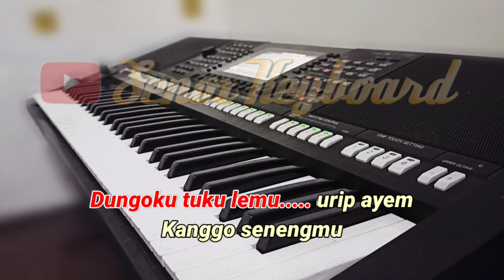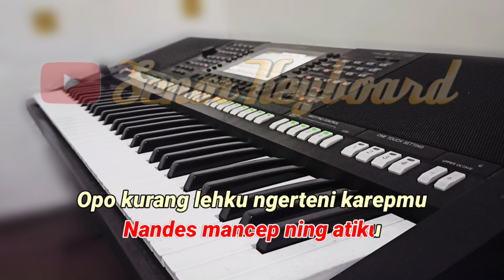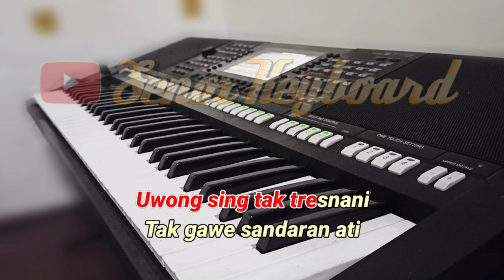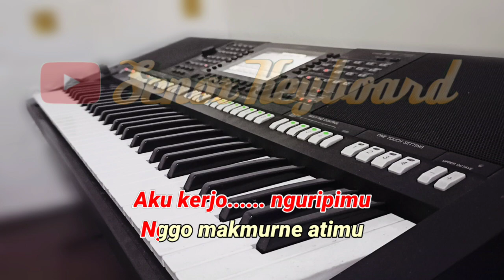SATRU 2 - Keroncong Version | (KARAOKE) Nada cewek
Songwritter : Deny caknan

Lirik

Wes tak pupuk winihe katresnanku
kanggo awakmu
Dungoku tuku lemu urip ayem
 kanggo senengmu

Aku percoyo winih tresnamu
nandes mancep ing atiku
Opo kurang leh ku ngerteni karepmu
Aku yo wis ora nglirik liyane

Nek kangen ngomong kangen,
rasah tukaran ae
Mbok di eman eman hubungane

Uwong sing tak tresnani,
tak gawe sandaran ati
Mbok ojo satru satru ae sayangku
Jajal rasah percoyo nek trimo kabar ko njobo
Aku kerjo, nguripimu nggo makmurne atimu

 Aku ngenteni, aku ngertenimu hououo

Huoo… opo kurang lehku
ngerteni karepmu
Nek kangen ngomong kangen, rasah tukaran ae